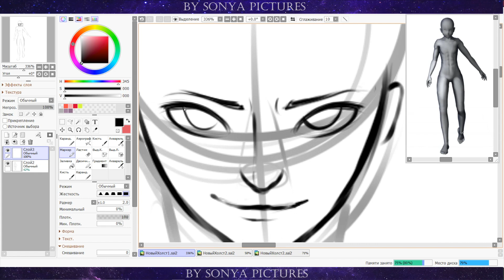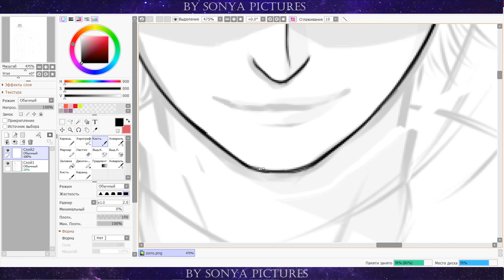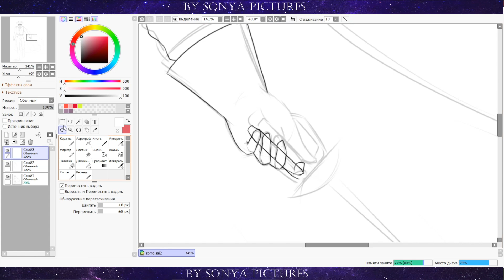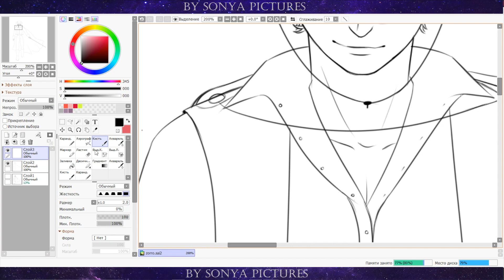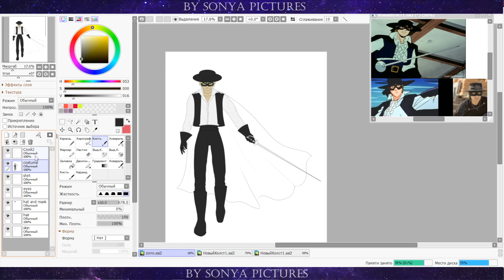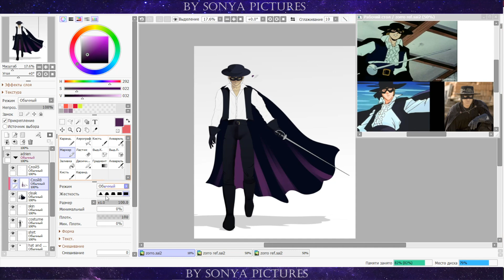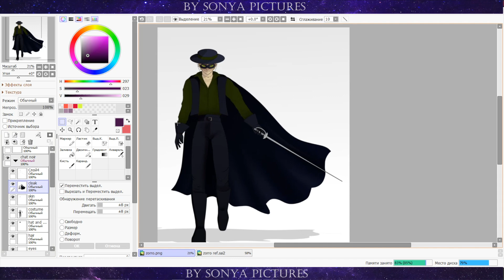Chat Noir x Zorro | Speedpaint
1. Diamond Eyes - Gravity
2. CryJaxx feat. Rosendale - You Need You

What I use:
Program:Easy Paint Tool SAI 2 / Procreate
Editing:iMovie
Recorder:Bandicam